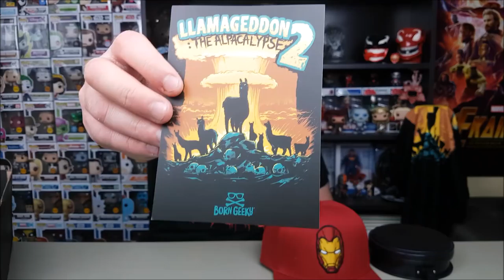MyGeekBox June (2018) Unboxing | Τα ίδια και τα ίδια...